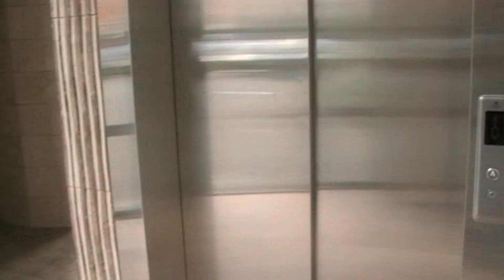Жилой комплекс «Тихорецкая» Московский район Калининград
Обзор ЖК «Тихорецкая». Застройщик "КСК"